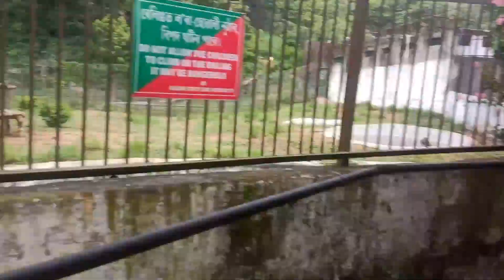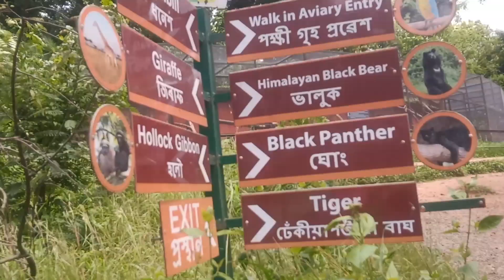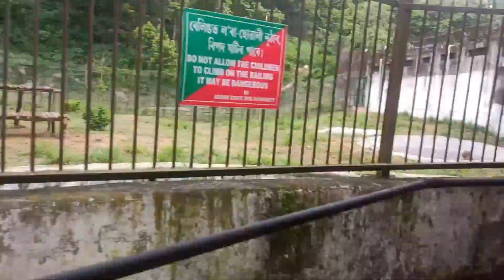Assam state zoo cum botanical garden। Zoo Guwahati 🩸😜🥰। @dimpu'svlogs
The Assam State Zoo and Botanical Garden is the
largest of its kind in the North East region and it is
spread across 432 acre. The zoo is located within the
Hengrabari Reserved Forest at Guwahati, India
Address: RG Baruah Road, Guwahati, Assam 781005

Assam State zoo cum botanical garden/guwahati Assam

Guwahati zoo। The Assam State zoo Bonanical Garden । Manas deka

One of the best River to swim in In...
Cette TRIBU CHASSE des SINGES !

in In...
zooguwahati
duke assam zoo online ticket booking

Content Suggestions:-

nomil rodile salo tuenga magipan...
tourists in Greece & Touristen in G
Kampong Pluk